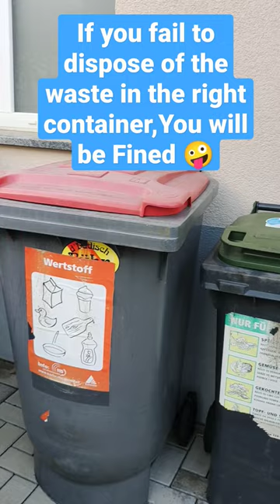What are the different bins in Germany?